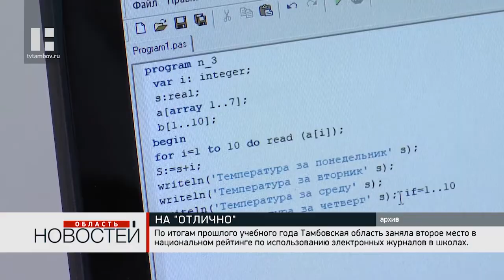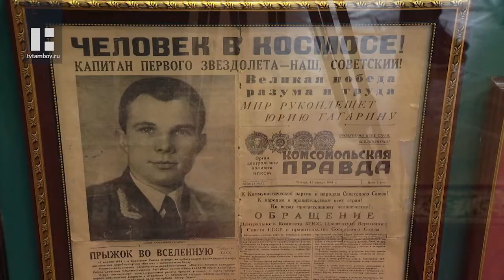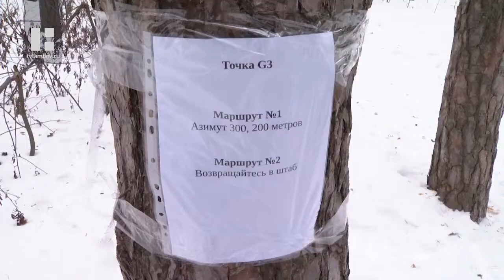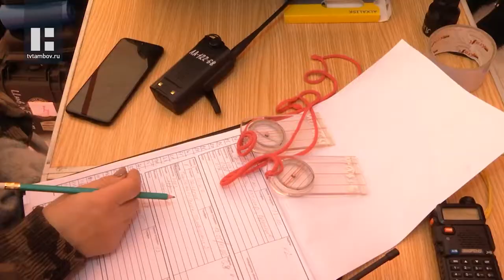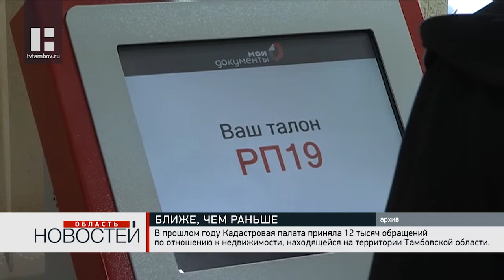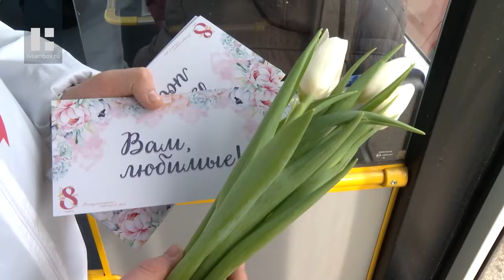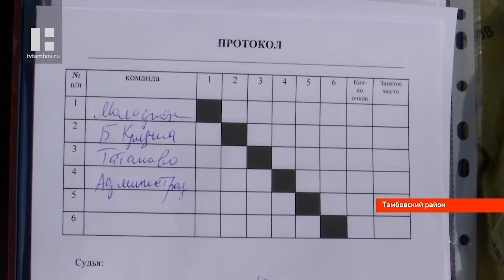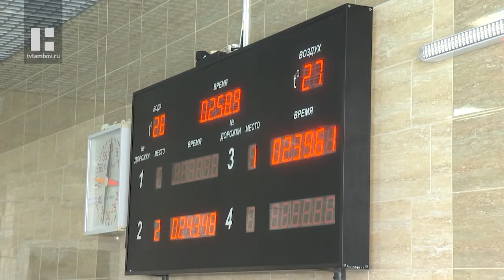«Область новостей». Выпуск 9.03.21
Главные темы:

Сегодня на еженедельном совещании у главы администрации Тамбовской области Александра Никитина обсудили тему весеннего половодья, прогнозы и готовность специальных служб к действиям в чрезвычайной ситуации. Кроме того, затронули тему цифровизации системы образования и высокие результаты ушедшего учебного года.

Губернатор Александр Никитин сегодня встретился с главой Инжавинского района Геннадием Селезнёвым. Официальный разговор состоялся в рамках серии собеседований, на которых руководители муниципалитетов отчитываются о социально-экономическом положении на своей территории.

МВЦ передали флаг Тамбовской области, находившийся несколько месяцев на космической станции.

Как определить азимут по компасу и что ещё помогает выстроить верный маршрут в лесу? В минувшие выходные поисковики отряда "Лиза Алерт" провели полевую тренировку для новичков.

С сегодняшнего дня у жителей Тамбовской области появилась возможность оформить права на недвижимость в любой точке страны, подав документы в ближайшем МФЦ. Ранее услугу можно было получить лишь в трёх отделениях Кадастровой палаты.

С днём весны, любви и красоты прекрасных женщин поздравило региональное отделение партии "Единая Россия". Выразить признательность и восхищение решили оригинальным способом.

Праздничное настроение в преддверии женского Дня создавали и в общественном транспорте Тамбова. На это была направлена акция "Весенний экспресс".

Капель, ручьи и канонада птичьих голосов предупреждают о приближении самого жизнеутверждающего времени года. В Тамбове ещё одним предвестником пробуждения природы стала ежегодная выставка тамбовских художников “Весна идёт- весне дорогу!”.

Спортсмены Притамбовья надели валенки, чтобы вступить в битву за кубок главы Тамбовского района. Третий по счету турнир по хоккею с мячом в этом году принял Татановский сельсовет.

50 метров водной глади кролем, брассом и баттерфляем под оглушительные крики болельщиков проплыли ученики 6-ой спортшколы Тамбова. Так они отметили юбилей образовательного учреждения, которое готовит лучших пловцов региона вот уже 40 лет подряд.